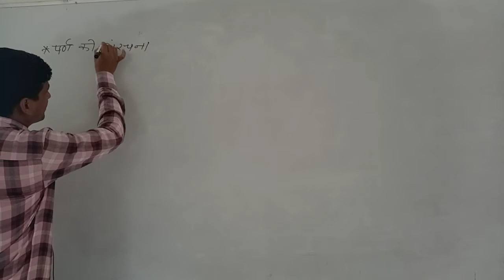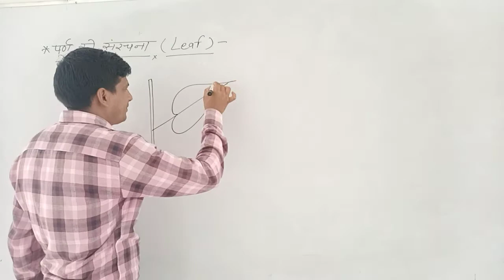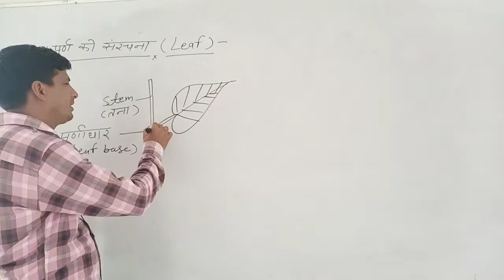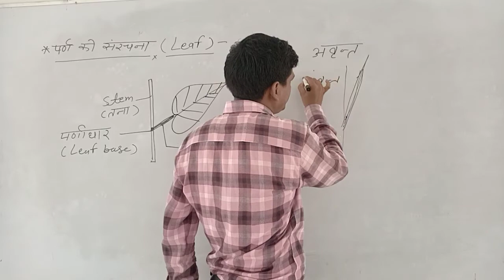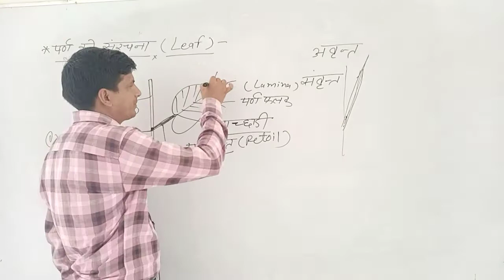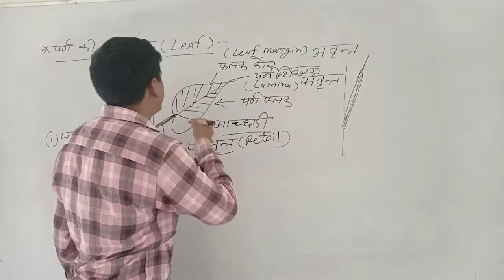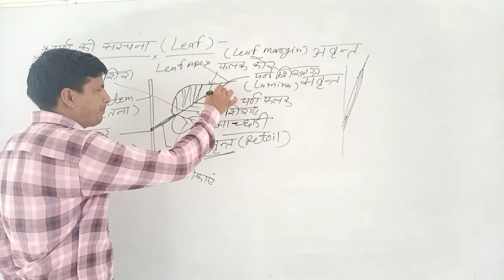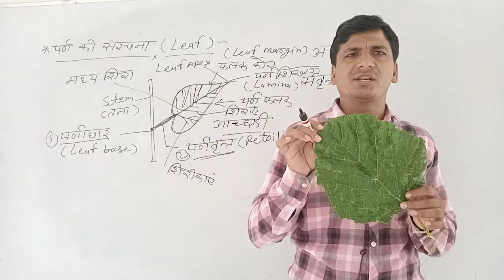11 Bio structure of leaf